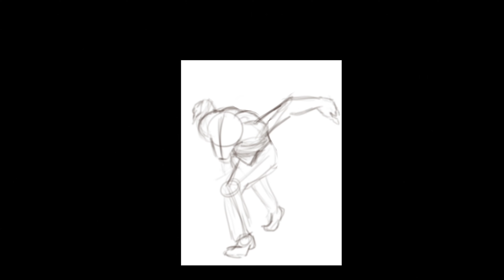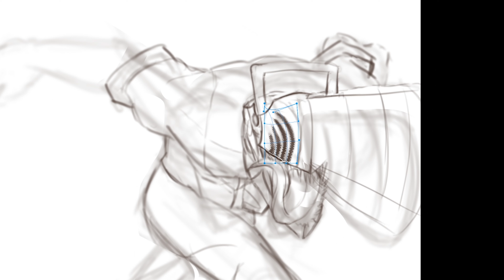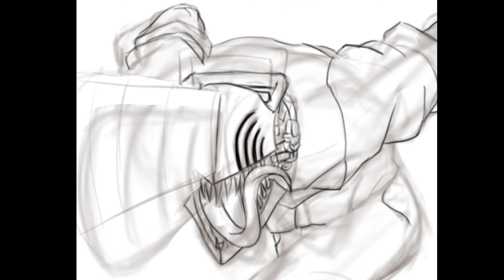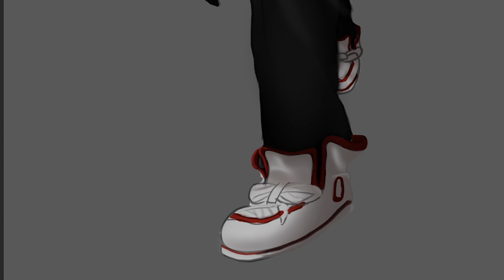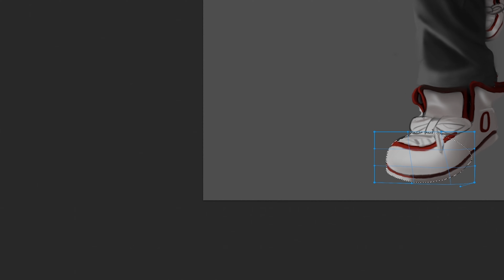Denji (Chainsaw Man)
Guys hope you enjoy the Video. We get better and better.

Guys you have a good life and you want the cherry on top check out my stuff

On Instagram you have the Privilege to see stuff I never upload on other social media. I show you different steps on my actual pieces.
I don’t upload all of my pieces so join the Community and don’t miss the premium content :)

I’m a German artist the most of the time so see here some Time-lapse Videos. I guarantee you a big improvement. So stay on my side and Enjoy this Improvement

I do 2D and 3D Art. in the Future you definitely see some Traditional, Digital Art, Modelling, Sculpting and Animation stuff